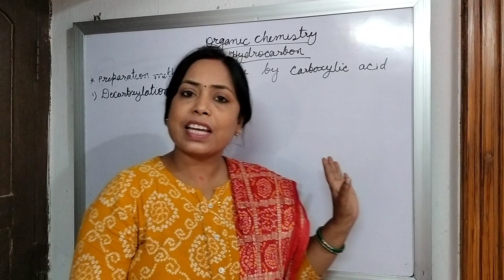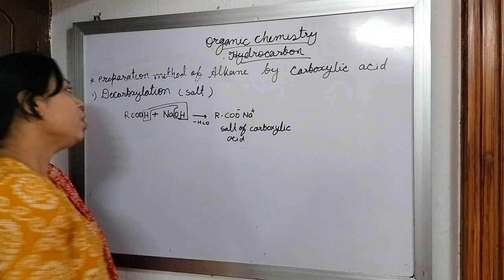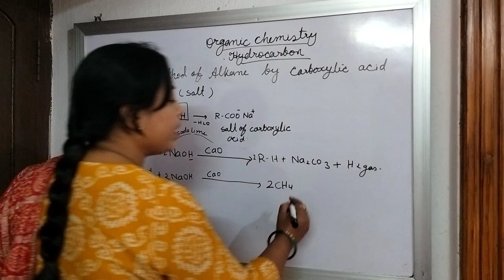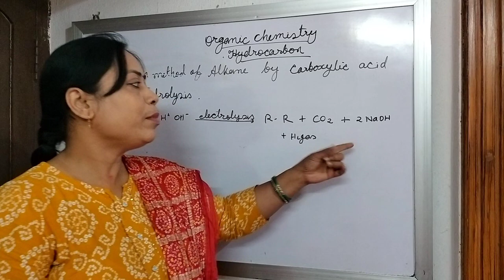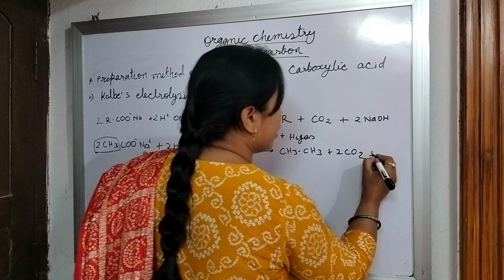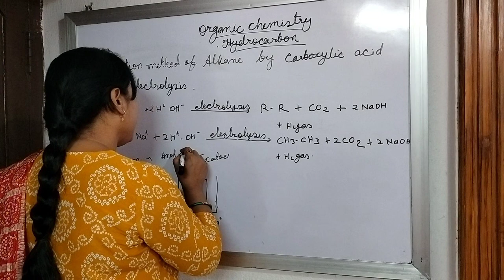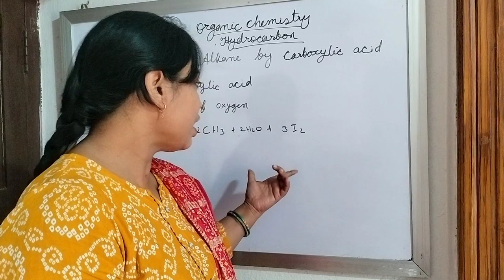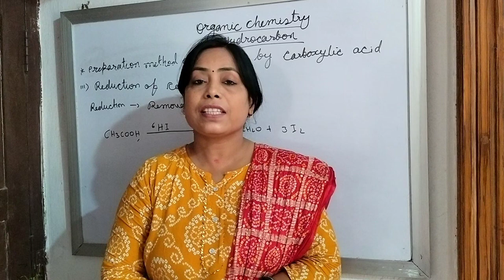Hydrocarbons for NEET by MINAKSHI JHA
Hydrocarbons. preparation method of alkanes by carboxylic acid. 1. decarboxylation of carboxylic acid.  2. kolbe's electrolysis of carboxylic acid.   3. Reduction of carboxylic acid.